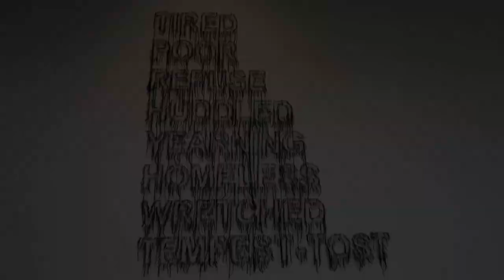NARI WARD AT DEITCH PROJECTS